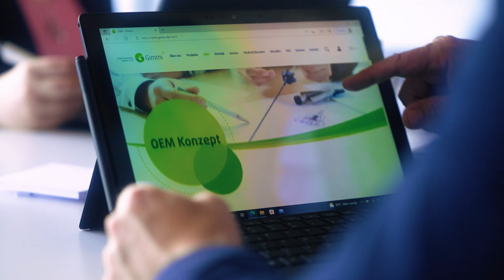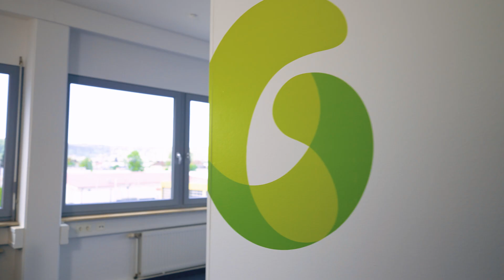Gimmi – a warm welcome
Gimmi – Surgical technology adapted to life!

Based in the heart of the world centre of medical technology in Tuttlingen, Gimmi is a leading partner for the sale of medical devices for minimally invasive and endoscopic surgery. For 90 years high-quality, reliability and safety take priority in our daily mission to improve patients’ quality of life.